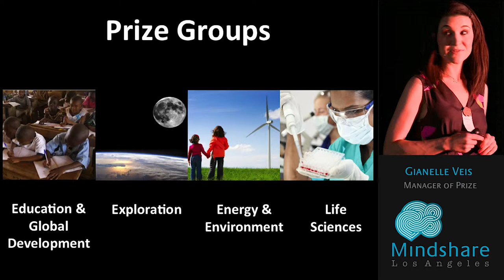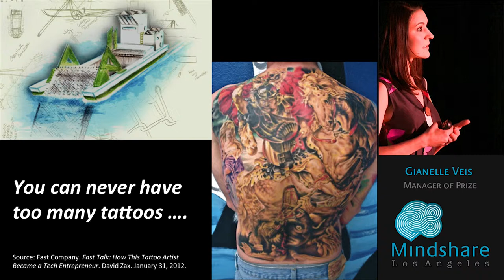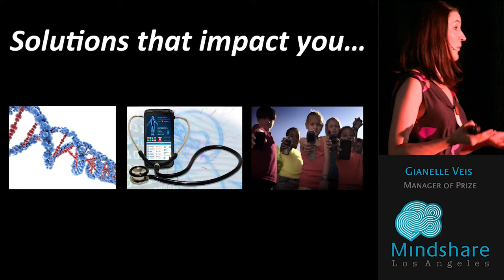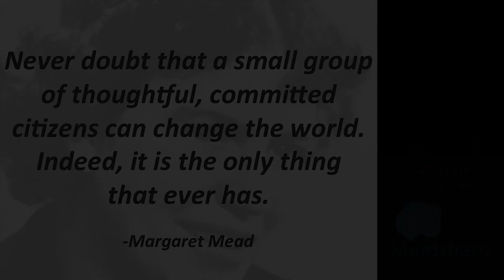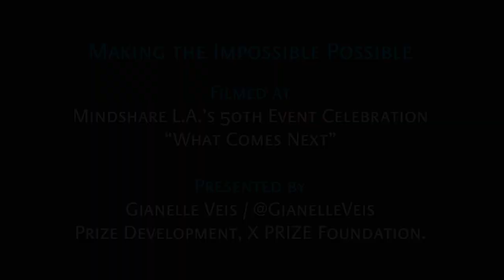Making the Impossible Possible -- Gianelle Veis at Mindshare LA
Mindshare LA holds monthly workshops, salons and movie screenings that gather hundreds of Angelenos for evenings of inspiration and interaction. Our most popular salon-style events include short eclectic presentations, live music and interactive installations. Since 2006, Mindshare has hosted over 150 events and become a mecca for intellectuals, artists, scientists and other forward thinking characters looking for inspiration and connection across this vast city.